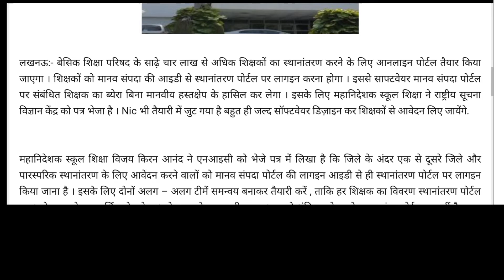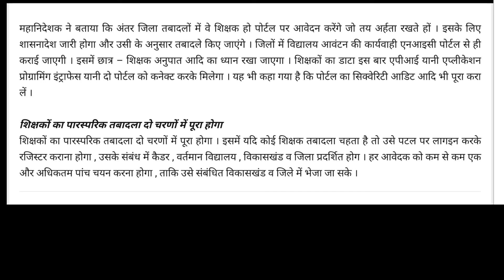परिषदीय शिक्षकों के लिए nic बना रहा पोर्टल इस तरह लिए जायेंगे आवेदन